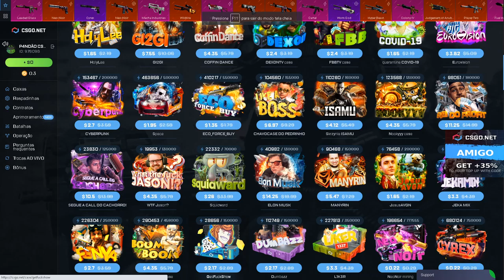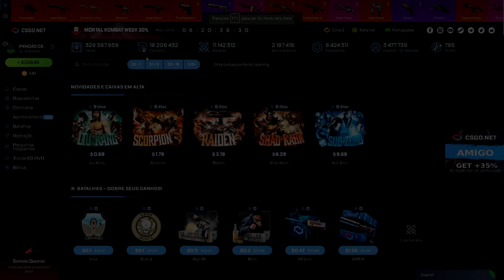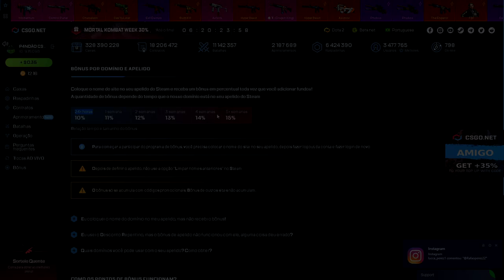as NOVAS CAIXAS do MORTAL KOMBAT no CSGONet - 30% DESCONTO! GANHEI LUVA!!